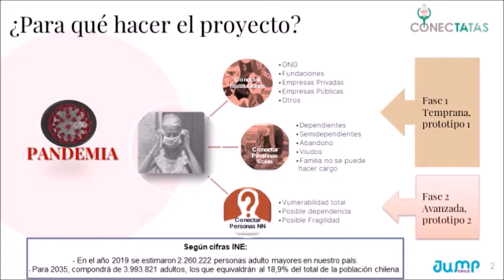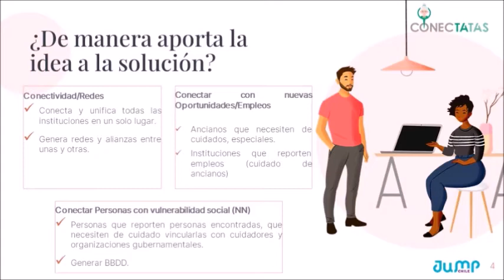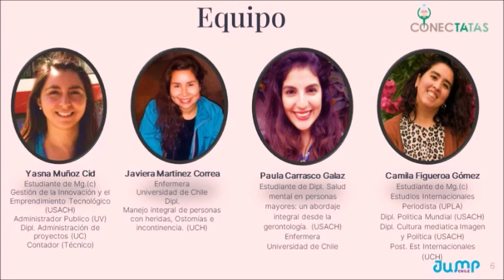PROYECTO CONECTATAS - JUMP CHILE 2020